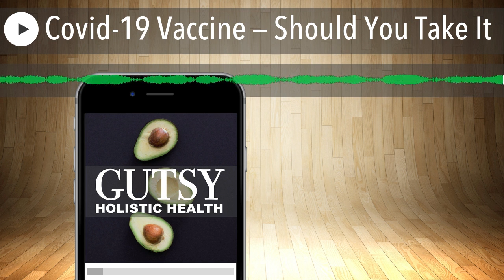Covid-19 Vaccine — Should You Take It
Show Summary:"Vaccines are meant to stimulate your immune system."

The pandemic has been testing the mental, physical and emotional well-being of people worldwide since it started. Many felt the fear of losing their lives or their loved ones because of how dangerous it has become. Wearing masks, face shields, and social distancing are now the new norm. Restrictions are everywhere to prevent the virus from spreading and taking the lives of many. The decrease in economic growth has been felt, especially in third-world countries.

But the question is, until when do we suffer from this? Now that vaccines are developed, many believe and hope that the pandemic is soon coming to an end. However, it sparks multiple reactions and emotions from different people. Some are afraid to get it, while others can't wait to be vaccinated.

"Is it safe for all ages?"

"Will it prevent the transmission?"

"If taken, does it mean your 100 percent protected from the virus?"

In this episode, Dr. Bradley Campbell of Integrated Holistic Healthcarein Wilmette, IL, and author of "Do I Have Adrenal Fatigue" book, shares his experiences with vaccines since he was a child up to the present. As a kid, he and his sister were doing a regular vaccine schedule, but they had different reactions to it, which made him more curious about its risks and benefits. However, many people in the natural community are skeptical about it, so find out what he has to say  about  the effects of vaccines.

Important Links

Gutsy Health Membership

Provo Health Instagram

Health Assurance Movement

More about Covid-19

Exceptional Highlight:

• It's not like they're perfectly safe and it's not like they don't do anything at all.
• Doing research takes a long time to do, sometimes it takes years  or decades, it can take a full career to prove a medical point..
• Fever helps you create long term defense.

Show Highlights:

Who is Dr. Bradley Campbell?

Dr. Bradley 2:15

•  I went to Chiropractic and Naturopathic school and got finished with my chiropractic degree and got that from National University of Health Sciences in Lombard Illinois.

How long does the vaccine is supposed to last?

Dr. Bradley  3:23

• Once it becomes past the tipping point where tons of people have had this thing, it's likely to become endemic, sort of like a flu or cold season, where it might last forever, or it could last for five years or 10 years before it sort of dwindles down...

His history with vaccinations

Dr. Bradley 7:39

• My family has some genetic traits, which can make us a little more susceptible to issues with detoxification, allergies and autoimmunity

The effects of the pandemic

Dr. Bradley 38:36

• We've learned how much we need to touch people and be in real connection with people and in person. All these CEOs who are like, “Wow, we can't wait to have everybody work from home and you're going to be more productive and get more work done.” They're gonna be with their kids. And then they're like, “Wow, they're actually less creative.”